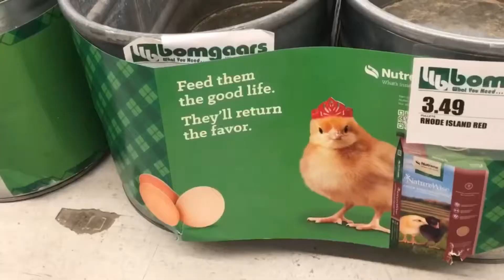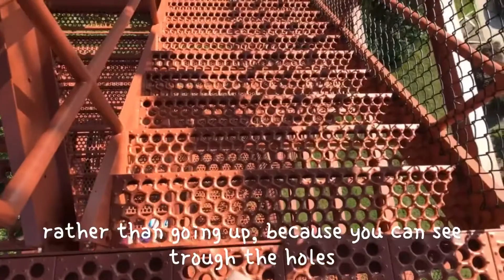Vlog 2 - update!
Finally updating again!

Song 🎶

Beat daily by Lukrembo